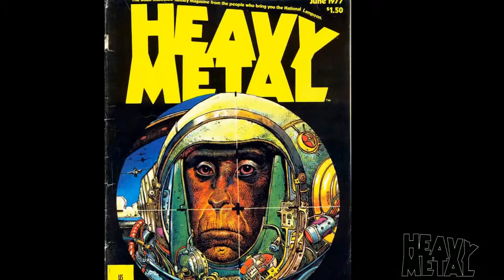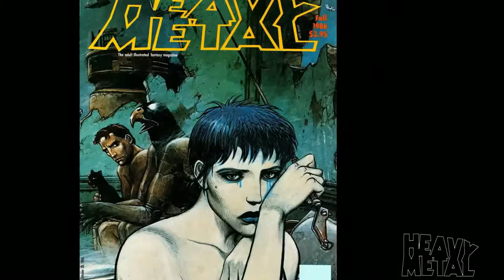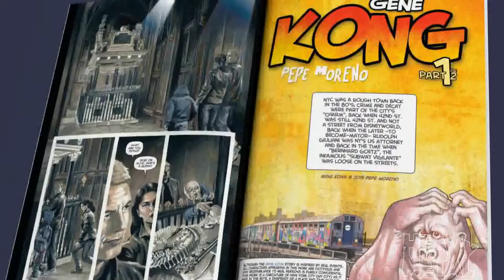Heavy Metal Magazine booth at La Mole Comicon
Video for the Heavy Metal Magazine booth at La Mole Comicon - March 18, 19, 20 - World Trade Center Mexico City